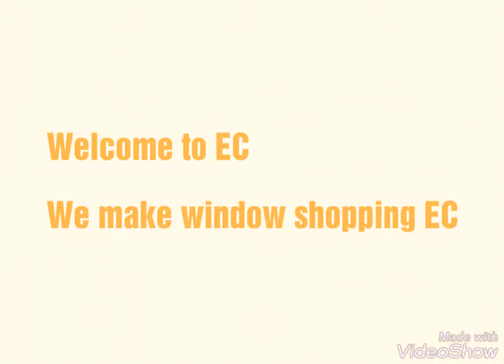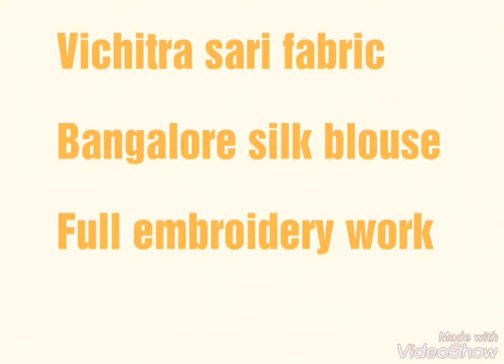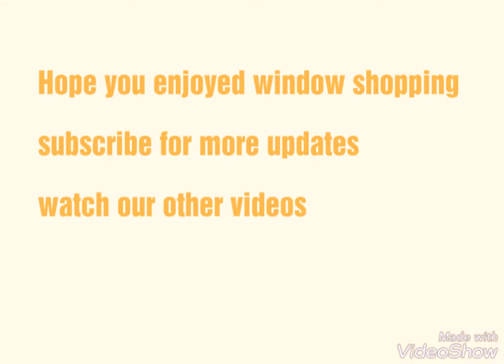EC window shopping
We make window shopping EC. Join us for latest updates.